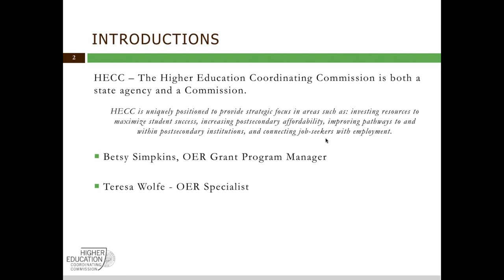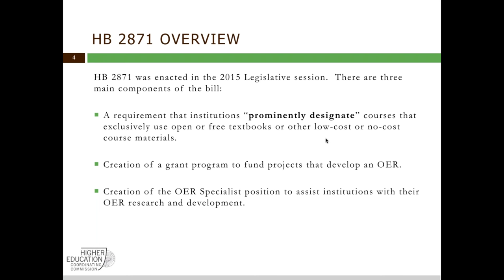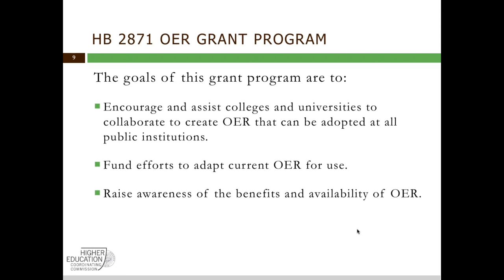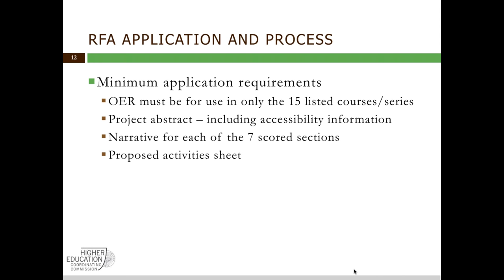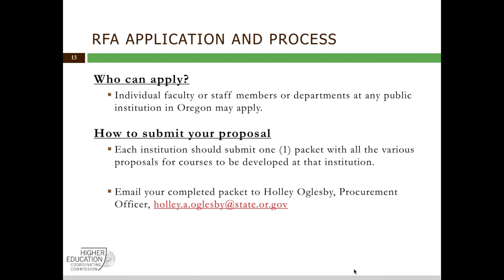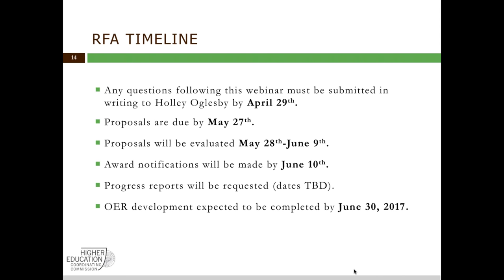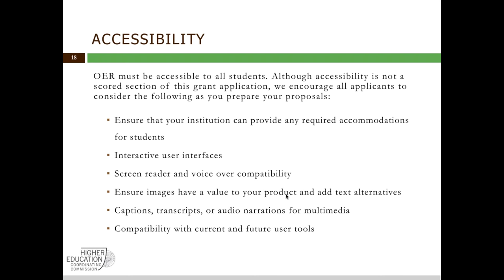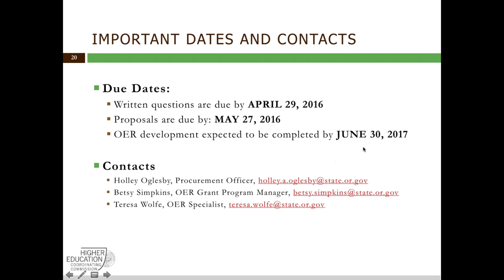OER Webinar 04282016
Grant is open through June 10, 2016 at (16:00 PDT)

For information on the Grant RFA go to: orpin.oregon.gov
On that page choose:
browse - browse opportunities - by organization - hit search button and from list choose: #17 HECC, (RFA# 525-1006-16)